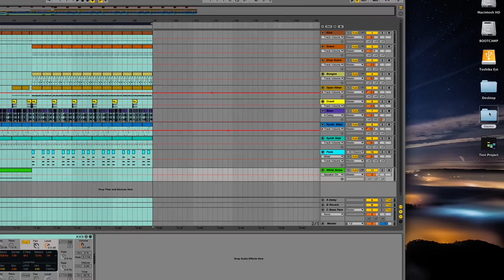How to Export Stems In Ableton Live for Mixing and Mastering - MikesMixMaster.com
Correctly prepare, export, and send your stems from Ableton Live for Mixing and Mastering at MikesOnlineMastering.com

At Mikes Online Mastering, We believe Musicians should have access to High-Quality Professional Mixing & Mastering services on ANY budget. You are working towards success, and we are here to help make sure you reach it. The goal is to make money in the music industry, not lose it. With our services, you will be sure to save money while immensely improving your quality to get a true professional sound. With over 16 years of experience working in the industry, Mike and his team have worked on every genre of music, working with Major and upcoming artists from all over the entire world, over 150+ Countries. Formerly being an artist himself, he knows the struggles of trying to make it. The quality of your music can either make or break you, and it should be your first investment and top priority if you want to succeed; unfortunately, It's usually the most expensive investment; this is where we come to help. When starting the company, Mike's main focus was & always will be helping you succeed—Bringing you Professional High-Quality Online Mastering services at affordable rates, because the world lives on music and needs YOU to keep it alive. Try us and see why we are #1 over ten years in a row!

We work with your audio from ALL DAW's such as Cubase, Adobe Audition, Pro Tools, Studio One, Logic Pro X, Ableton Live, FL Studio, Audacity, Garageband, Reaper, and more!